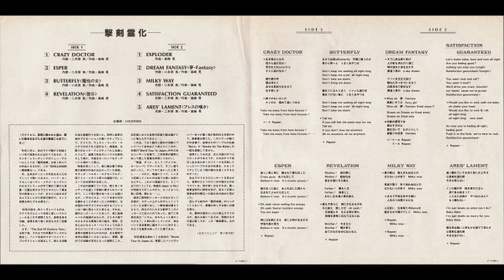A4 Revelation - Loudness – Disillusion - 1984 Japan Vinyl Record HQ Audio Rip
A4  Revelation
Loudness – Disillusion (Vinyl Album)  - Lossless Record Rip High Quality Audio 1984 Japanese Pressing HQ Full Album Playlist

A1  Crazy Doctor
A2  Esper
A3  Butterfly 魔性の女
A4  Revelation 啓示
B1  Exploder
B2  Dream Fantasy 夢・Fantasy
B3  Milky Way
B4  Satisfaction Guaranteed
B5  Ares' Lament アレスの嘆き

The cosmic turntable spins, and the moon hums a forgotten B-side. In the grooves of the Milky Way, stardust crackles like scratched vinyl. 🌌 Quantum needles trace constellations, seeking elusive melodies—quantum funk that defies causality. 🌀

The interdimensional LP plays: “Songs for Nebulae” by the Cosmic Crooners. Side A: “Waltz of the Singularity,” where black holes twirl in celestial ballrooms. Side B: “Disco of Dark Matter,” pulsars grooving to invisible basslines. 🎶

The vinyl vortex warps reality. Einstein’s cat scratches at the sleeve, wondering if Schrödinger’s beats are alive or dead. 🐱

And so, dear reader, as the quantum stylus skates across the wormhole groove, remember: “In the multiverse, all records skip.”